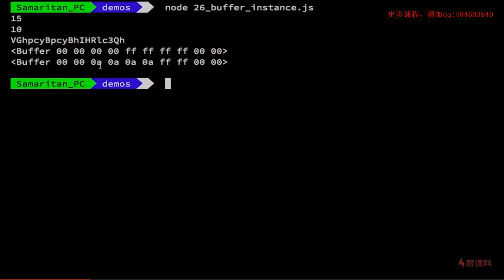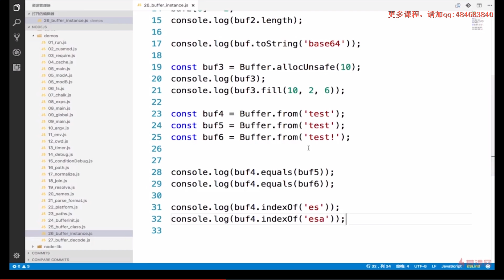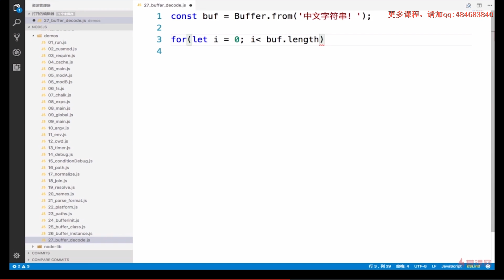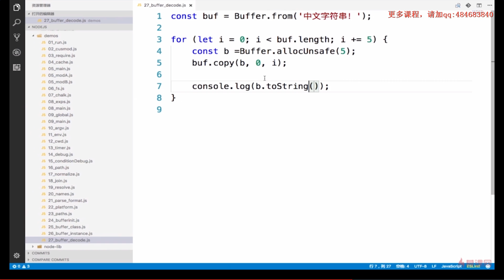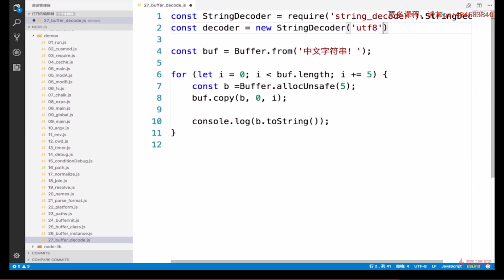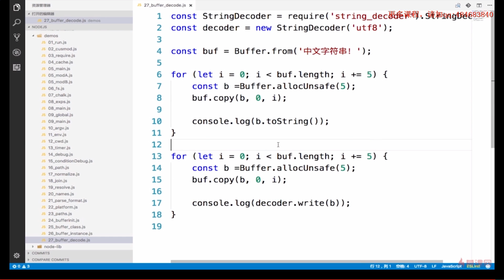4 5 基础 API——buffer3